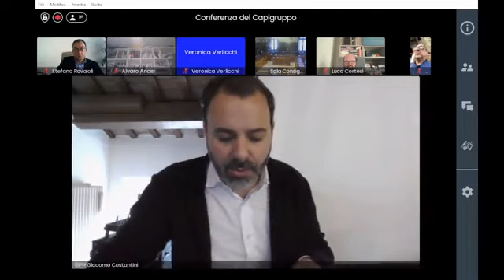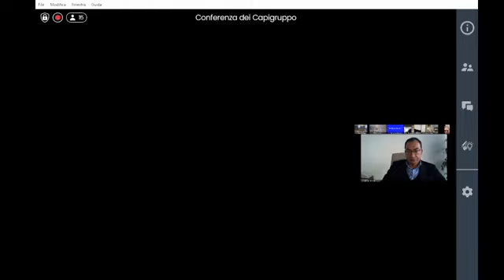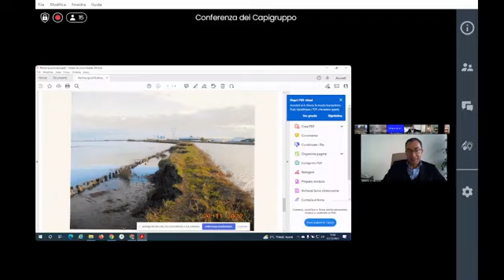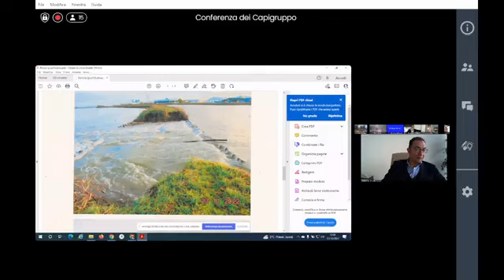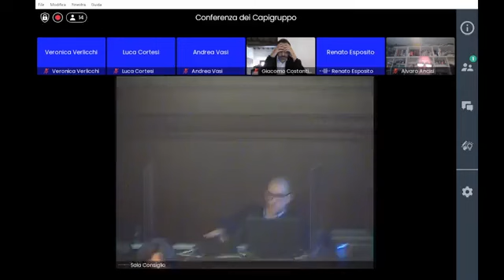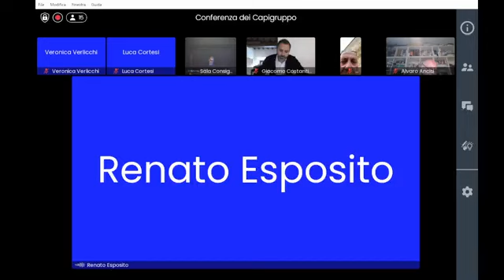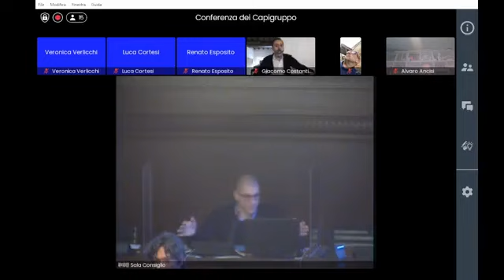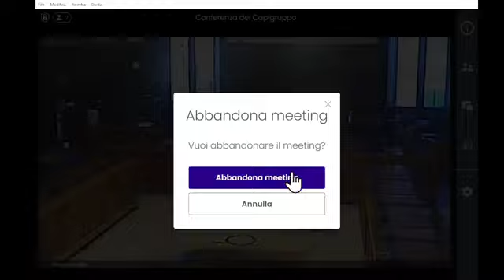Ravenna - Seduta della commissione consiliare 5 (12.12.22)